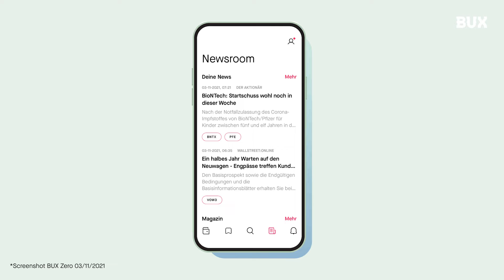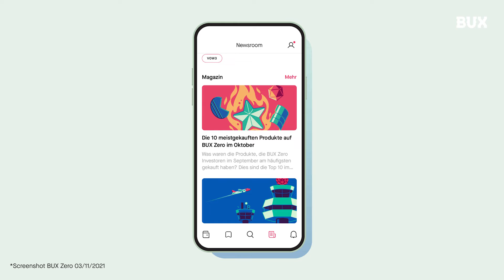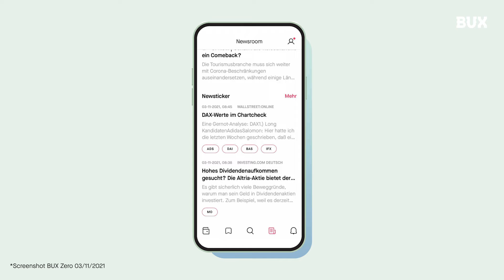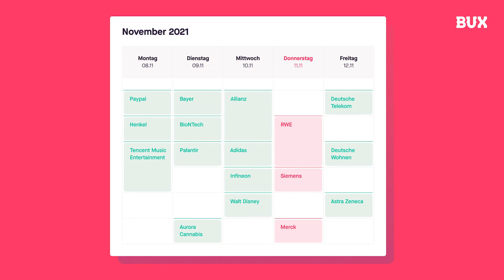BUX Börsenausblick #23 | Mehr über den Newsroom & Quartalszahlen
Kennst du schon alle wichtigen Details zu unserem Newsroom? Wir erklären dir heute, welche Infos dir dort alle zur Verfügung stehen. Im Quartalszahlenüberblick dagegen gibt es diese Woche einige Pharmawerte.
Investieren ist mit Risiken verbunden. Du kannst einen Teil oder auch deine gesamte Investition verlieren. Investiere nur mit Geld, das du nicht dringend brauchst und recherchiere selbst, ehe du mit dem Investieren anfängst. BUX Zero und der Ersteller bieten keine Finanzberatung an und der Inhalt dieses Videos sollte nicht als solche angesehen werden. Angelika hält Anteile an Pfizer und an den folgenden Produkten.

ISIN: IE00B3XXRP09, ISIN: LU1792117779, ISIN: IE00BYZK4552